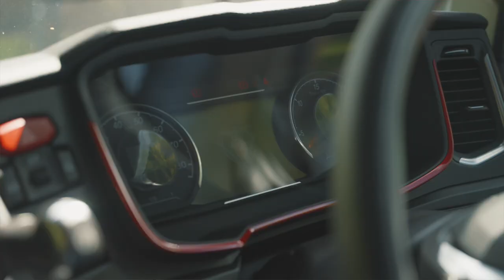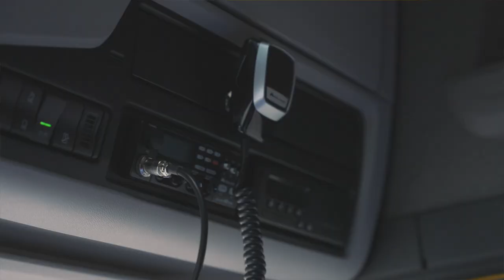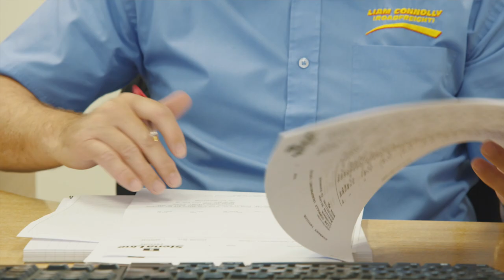Scania Family | Series 2, Episode 3: Liam Connolly Roadfreight Limited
Offering a hugely diverse range of delivery services across the UK, reliability is of the upmost importance for Liam Connolly Roadfreight Limited. We head to Northern Ireland for the next episode in this series to see how the business can rely on their Scania trucks to offer maximum uptime, in addition to impressive fuel returns, comfort and driver appeal.

We also hear about their 660 S V8. This vehicle was added to the fleet to celebrate 40 years of business, and is driven by Matthew; the third generation of the Connolly family to work for the company.